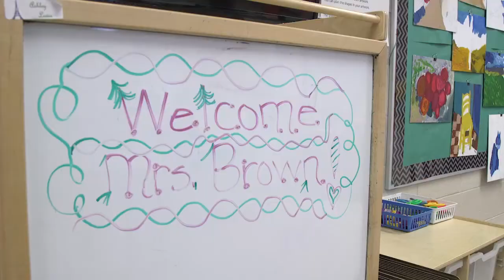TAF Visits Roy Clark Elementary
Roy Clark Elementary art students enjoyed working recently with Tulsa Artist Fellow (TAF) Cynthia Brown. She and the students created a commemorative painting in honor of the late Roy Clark as well as the 40 year anniversary of the school.
TAF, funded by the George Kaiser Family Foundation, financially supports artists to give them time to create their works while also giving back to the Tulsa community.